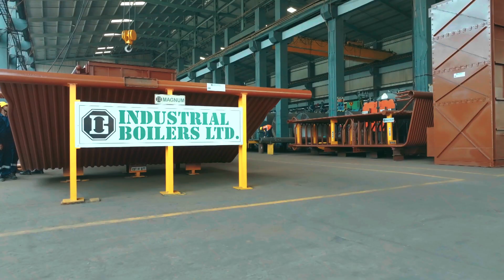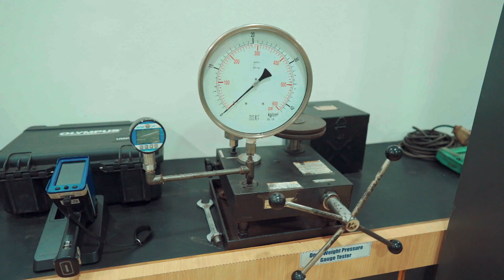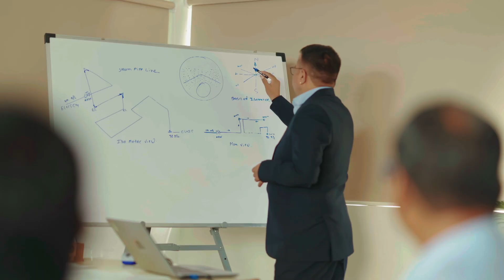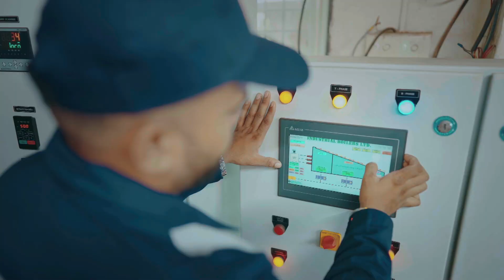IBL Corporate Film - from a Glorious Past to an Inspiring Future.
Innovating Tomorrow, Today: Discover Our Engineering Excellence

At IBL we lead the industry with path breaking innovations, far ahead of their time.
We are committed to engineering a better future with precision, innovation and dedication.
Watch our story and see how we turned challenges into opportunities and ideas into reality in these 50 years.